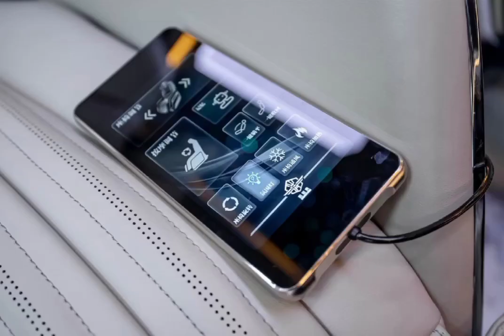T5 Multivan T6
Shandong Mingao Welfare Technology Co., Ltd. is a company that integrates industry and trade to produce modified parts for commercial vehicles. The main products are: car well-being seats, car middle-row seats, car rear seats, business car partitions, business car teak floors, printed floors, car ceiling lamps, wall lamps and other automotive interior accessories.